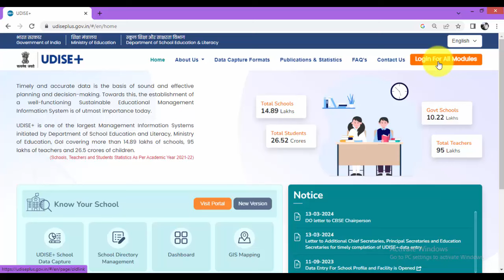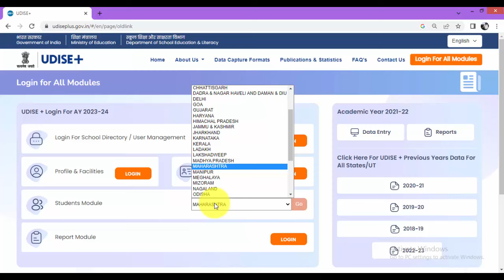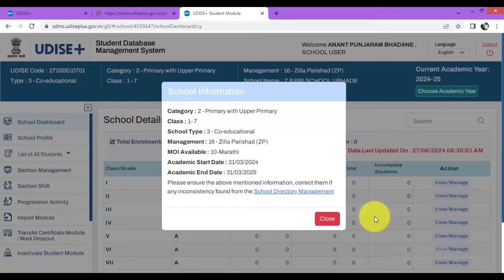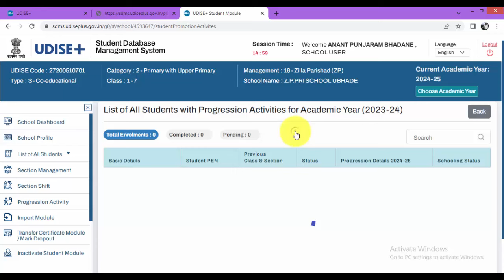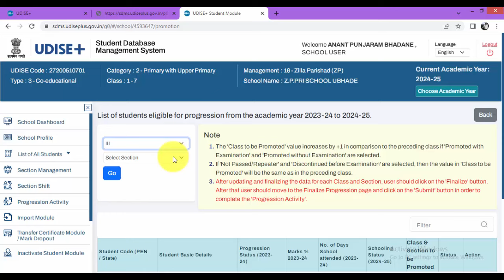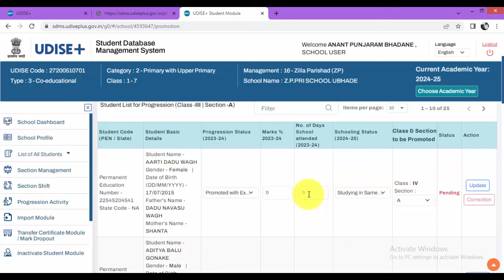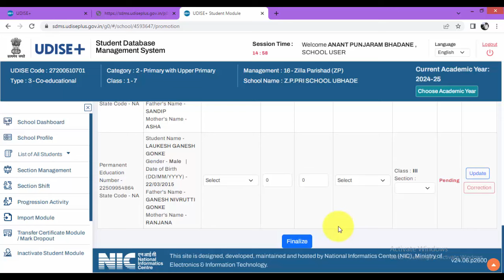U DISE PlUS मध्ये विद्यार्थी प्रमोट करणे २०२४-२५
#2024-25
युडायसप्लस२०२४-२५